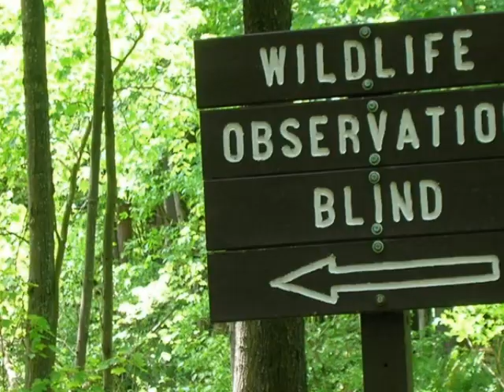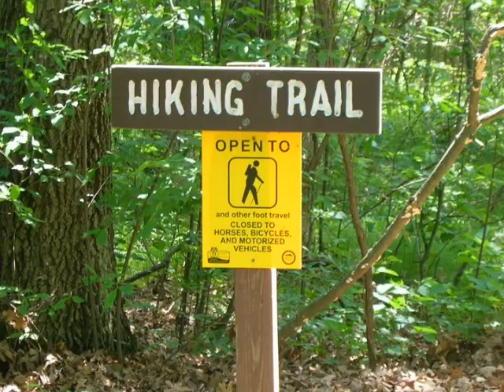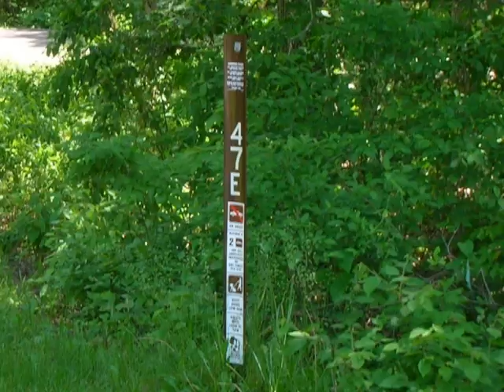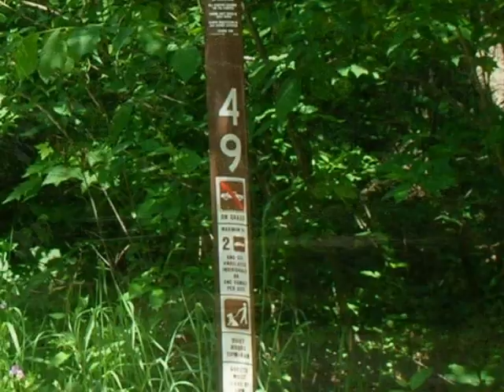Rocky Arbor State Park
Rocky Arbor State Park, just outside of Wisconsin Dells, has 89 campsites among tall white pine trees and sandstone bluffs.  This 225 acre park has sandstone glacial sculpted landscapes.   Slideshow by John Wanserski.